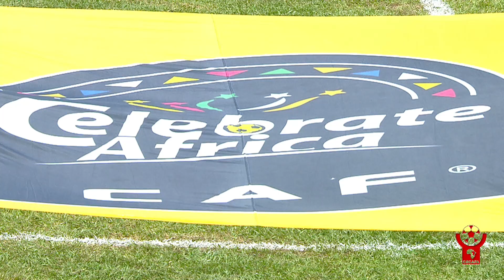CECAFA U18 2023 | SOMALIA VS SUDAN 3-0 HIGHLIGHTS